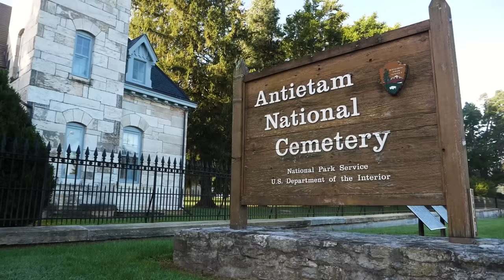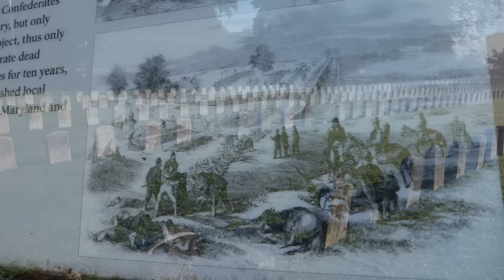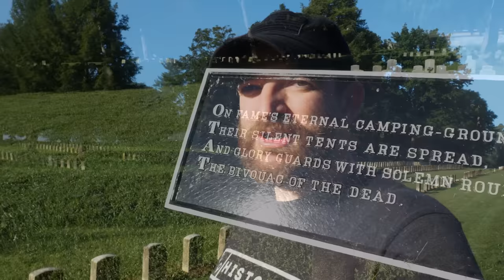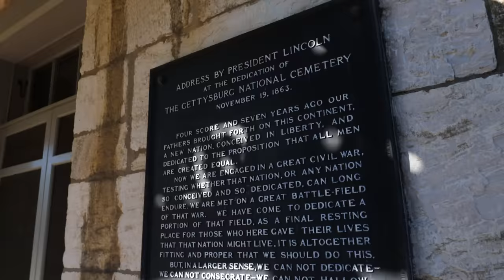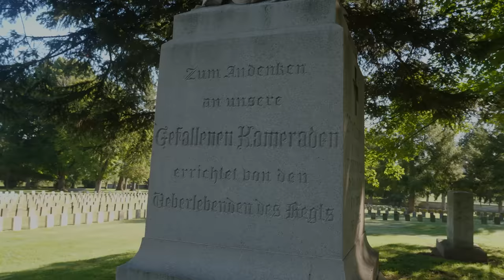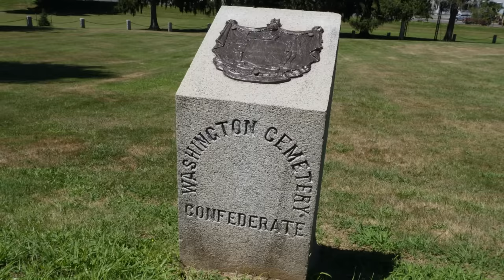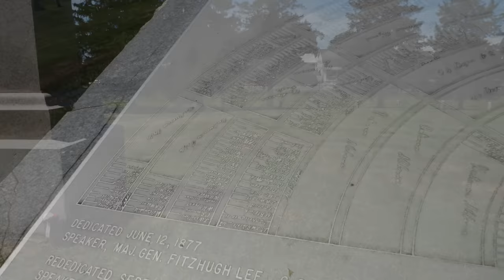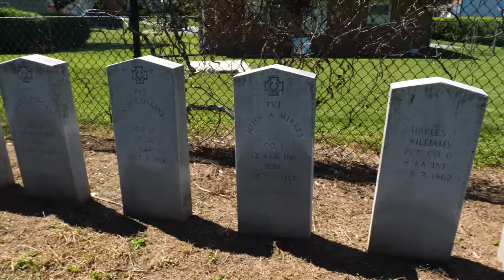What Happened to the Union & Confederate Dead of Antietam??? | History Traveler Episode 256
Antietam was the single bloodiest day in American history. After the smoke cleared from the battlefield, the dead of September 17th were buried in hastily dug graves as the soldiers who survived moved on. But the dead of the battle couldn't just stay in those temporary graves. So where did they end up? That's the question that we're exploring in this episode.

All drone flights conducted by a Part 107 licensed pilot outside of the park boundaries.